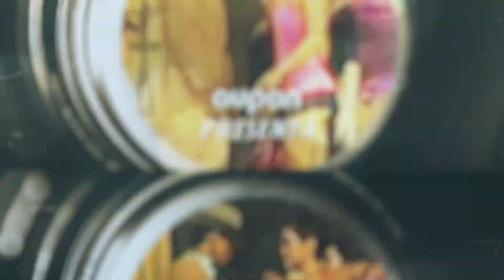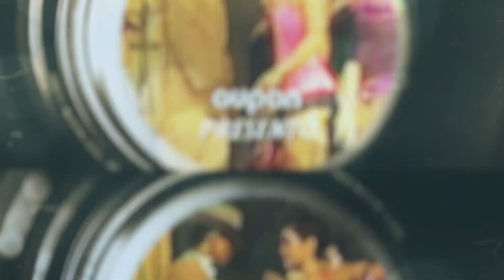EN ARCHIVO - REINADO DE LA DULZURA I.E. SANTA RITA 2007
Seguimos recordando los mejores momentos de la historia andina y nos llena de emoción poder compartirlos con ustedes, los protagonistas de estas historias. En esta entrega veremos el reinado que realizó la Institución Educativa Santa Rita en el año 2007.